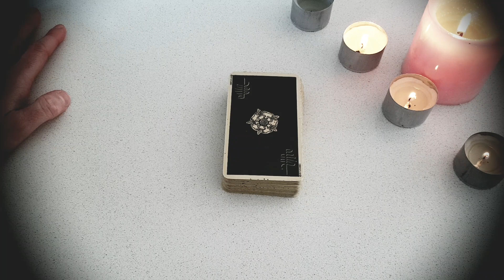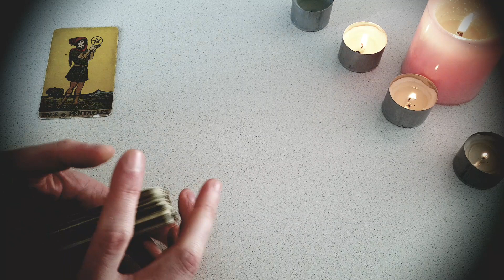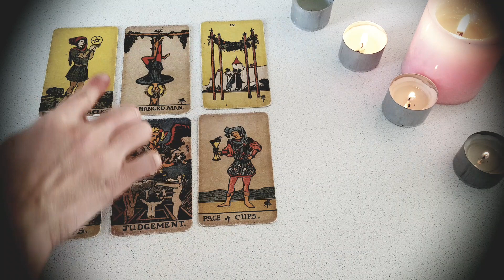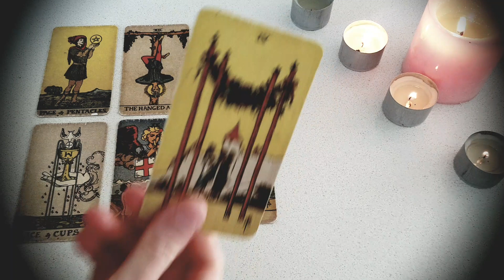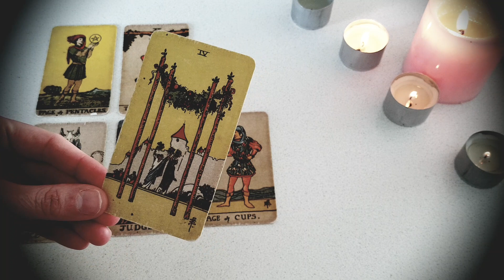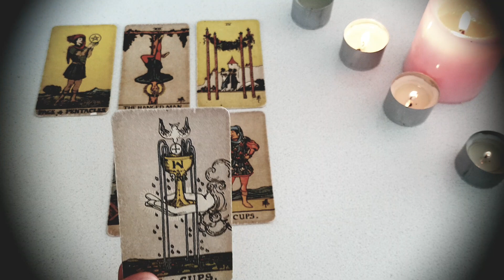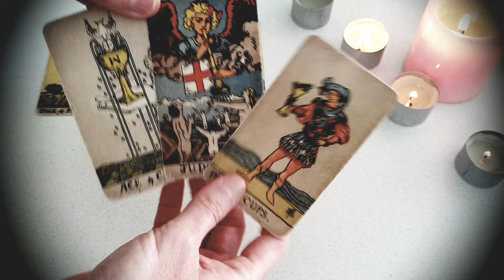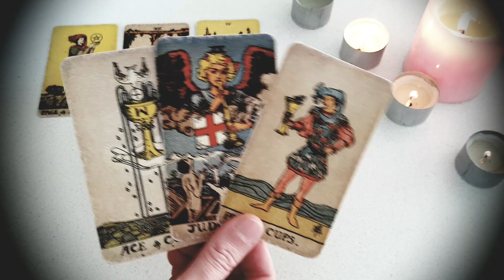SAGITTARIUS~What they want to tell you but can't find the words ... 😱Weekly love 23-29 August 2021